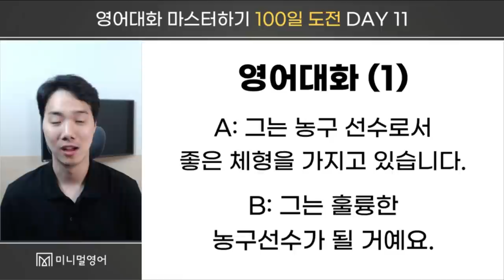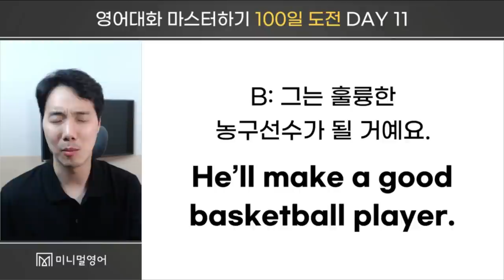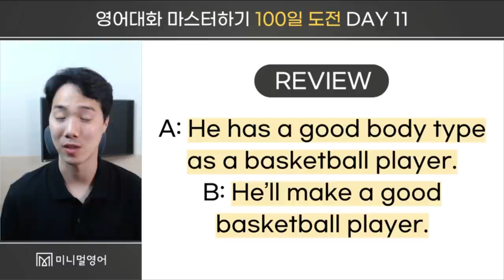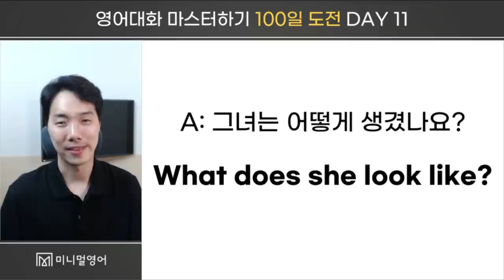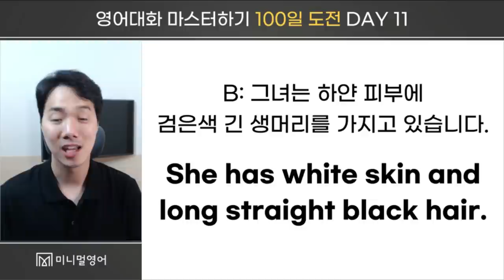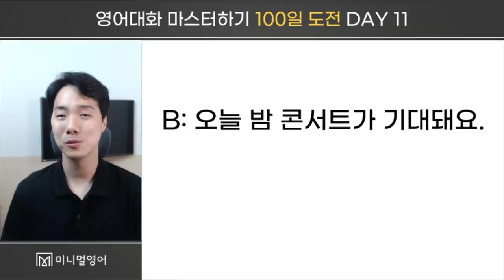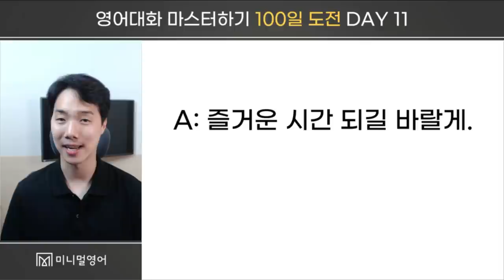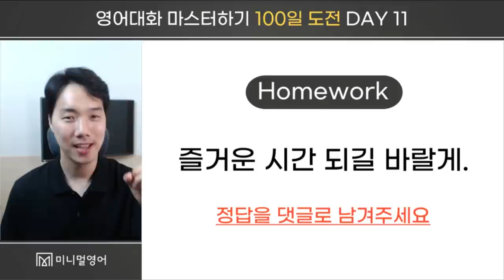쉽고 친절한 강의로 영어습관 만들어보세요! (11)